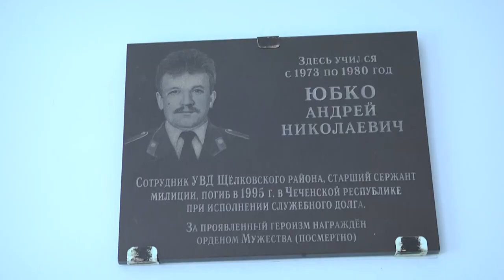День памяти Андрея Юбко прошёл в щёлковской школе № 10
День памяти Андрея Юбко, щёлковского милиционера, геройски погибшего в Чечне в 1995 году, провели ветераны вооруженных сил и полиции совместно с преподавателями и учащимися школы № 10. Смотрите репортаж.